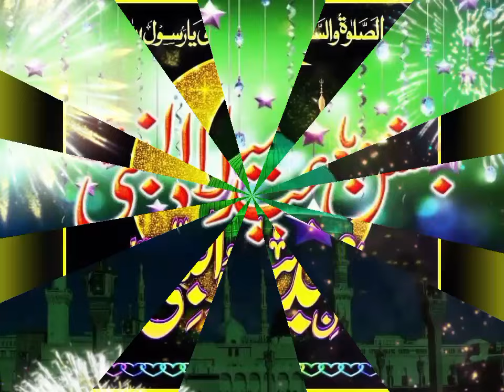💚New Rabi ul Awal dpz 2024 |💚Eid milad un Nabi dpz | 12 Rabi ul Awal dp| Eid milad un Nabi Status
12 Rabi-ul-Awal Dp and images 2024 |Eid mil un Nabi dp and Status|Islamic dp|Rabi-ul-Awal dpz

Your Quiers

allah quotes
motivational speech
inspirational quotes
best quotes

New Rabi ul Awwal dpz
12 Rabi ul Awwal new dp
12 New Rabi ul Awwal dpz and images
Jashne Eid Milad UN nabi dpz
12 Rabi ul Awwal Whatsapp status
Eid Milad un nabi Whatsapp status video
12 Rabi ul Awwal Coming Soon
Eat d Milad un nabi Dpz
Rabi ul Awwal wallpaper
Rabi ul Awwal fb profile pic
Rabi ul Awwal Whatsapp Dpz
Jashne Eid Milad un nabi Whatsapp status
Rabi ul Awwal nat status
The world's biggest celebration is coming Soon

All the Images, Picture, Music in the video belongs to the respected owners, Along with this channel, I make no claims to ownership of any of the graphics, images, or music used in this video.